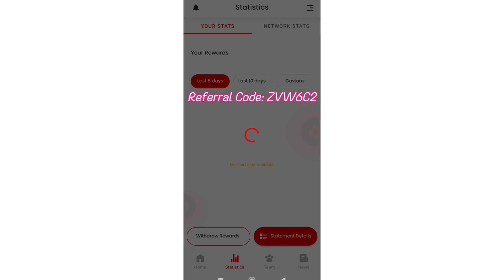B-Love Network staking & signups start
How to earn money from online 2023 Free earning platform blove network Blove network kya? hai full plan
BLV Token free 100

bfic network referral codeBBW1Q:- BBW1Q2

Referral_Code:ZVW6C2

blove network

bfic network

blove network live

bly network
blove network

b-love network

be loved network

love network

what is b love  network
b love token
blv token

Copy Ya Type Same

Innovation factory

Blove network signup Blove network registration

Blove network launch

Blove network plan

Blove network apps Blove network

Blove token

Blove network new update Blove network refer code

b love network conversion error b love network update today